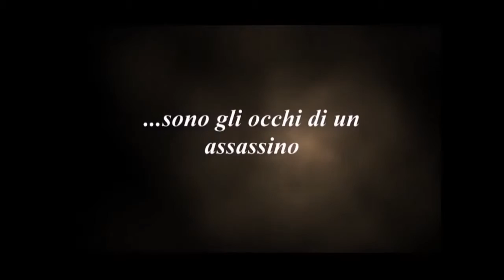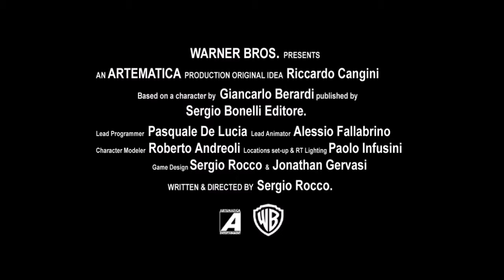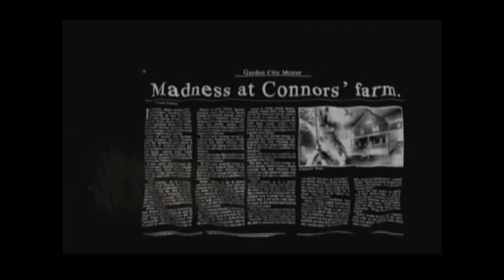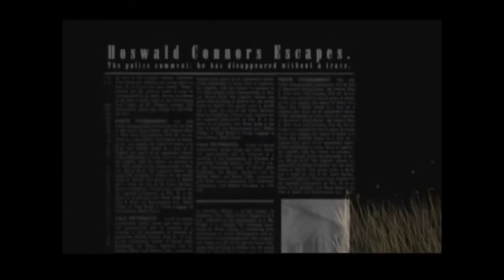Puntata 4x07 Julia -Innocent Eyes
Primo ed unico gioco sviluppato da Warner Nros Interactivem ub thriller avvincente, nonchè uno dei pochi titoli completamente in italiano!